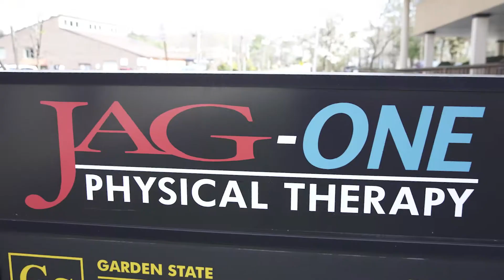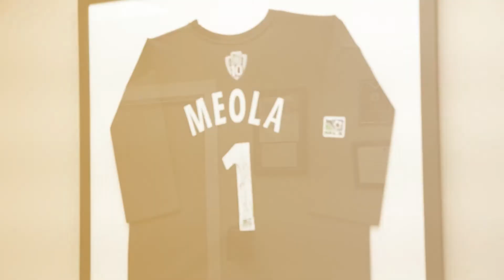Talking with Tiki Barber About At-Home Physical Therapy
CBS Sports Radio host and former running back for the New York Giants, Tiki Barber, chats with President and CEO of JAG Physical Therapy (formerly JAG-ONE Physical Therapy), John Gallucci Jr., about the JAG Physical Therapy At-Home Therapy Program. The JAG Physical Therapy At-Home Therapy Program sends one of our physical or occupational therapists to your place of residence to give you the specialized treatments you need, all from the comfort of your home. At JAG Physical Therapy our goal is to help you get back to the life you love!

Tiki and John also discuss how JAG Physical Therapy will soon have two new locations in Staten Island! JAG-ONE Physical Therapy isn’t a physical therapy clinic just for athletes, JAG PT prides itself on helping everyone with their bodies and ultimately helping to alleviate whatever pain you may have.

To learn more about our physical therapy programs or to find the closest JAG Physical Therapy clinic to you in New Jersey, New York or Pennsylvania, be sure to contact us online today!